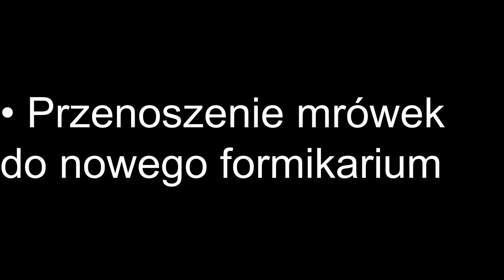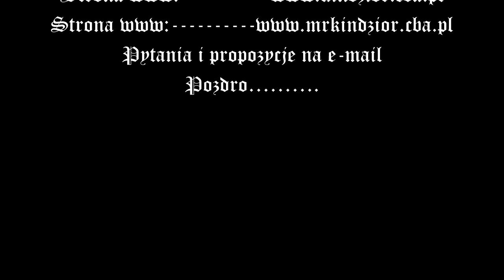25.11.2013r Z życia mrówki Lasius niger (Hurtnica pospolita). Dzień 455 [HD]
Edycja video i montaż jak i skład -MrKindzior ! UWAGA !